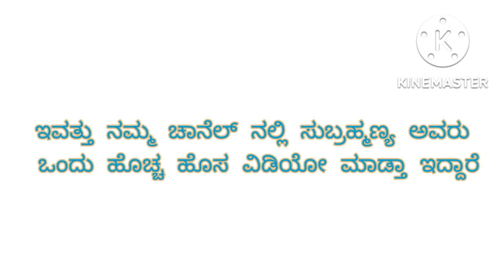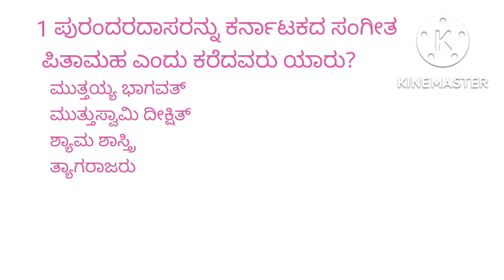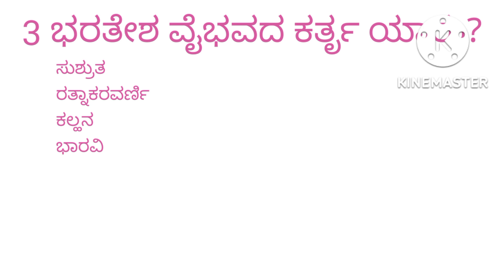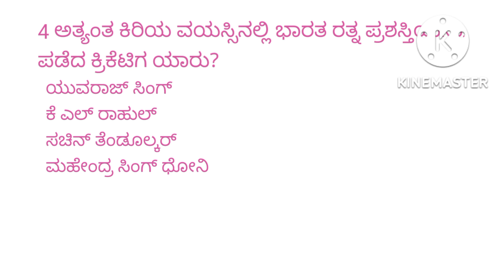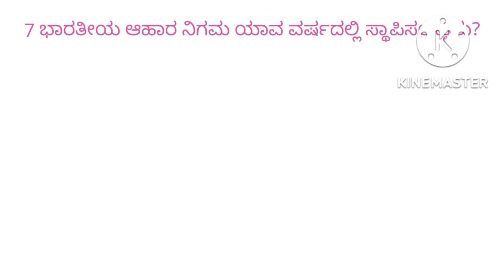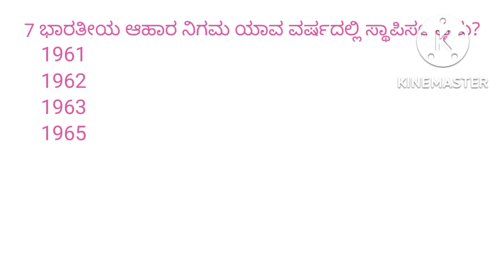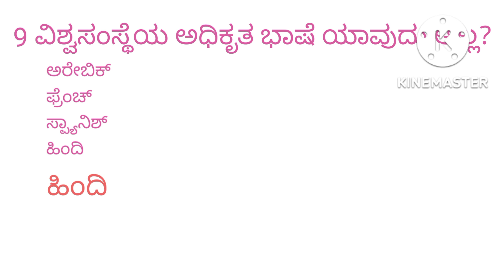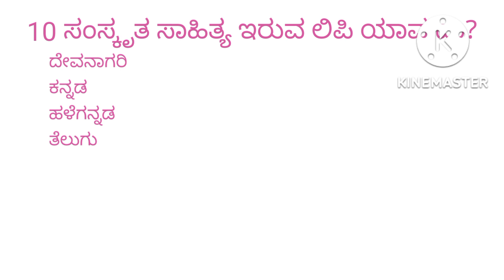10 important GK questions with new voice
Please support Visually Impaired Students. Write their exams. Light for their life We are created certificate also. we are createed the certificate. Anybody are written visually impaired persons exam, we will send certificate to your  address which given in Aadhar card. Who knows, you might write a test of theirs and pave the way for their lives.  If you write down what they say, that’s enough.  Because they have eye problems, they can’t write.  If you write their test for one of these reasons, they will be very helpful to you.  Please come forward and help. Thank you. Intrested volunteers please Fill the Google form given in below.
Please support to our students.
for PUC syllabus.
we are uploading next video PUC chapters.
we have just stopped 6 months, GK question. when PU syllabus will end on that time we will start GK question.